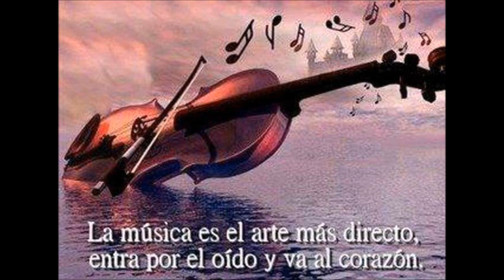Si a pesar de mí de Marta de la Cruz Quiles y RIcardo Tito Gómez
Esta canción tan versionada, encuentra en el año 1992, en Natalia Adrea de 15 años de edad en ese entonces, a la mujer que mejor la hizo suya...

Maravilha.

Ricardo Tito Gómez